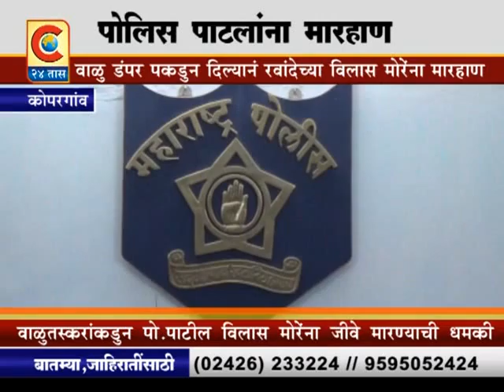कोपरगाव - पोलिस पाटलाला मारहाण